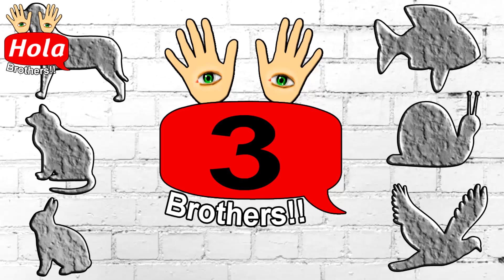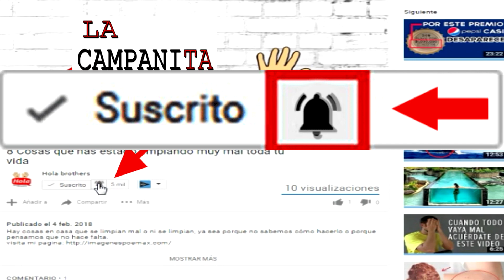✅ Pequeños Cambios para Hacer Tu Casa Más Bonita: ¡Descubre Ideas y Consejos de Decoración!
Bienvenidos a Tops HB. Descubre cómo pequeños cambios en la decoración de tu hogar pueden transformarlo por completo. Te damos ideas fáciles y económicas para hacer tu casa más bonita y acogedora en poco tiempo.

00:00 Inicio
00:31 Colocar molduras en tu casa para darle estilo
01:01 Recuperar muebles antiguos
01:30 Renovar cortinas
02:08 Utilizar papel pintado para tu casa
02:37 Usar tiras de led
03:08 Utilizar espejos en tu casa
03:32 Cambiar manijas de puertas y muebles
04:05 Final